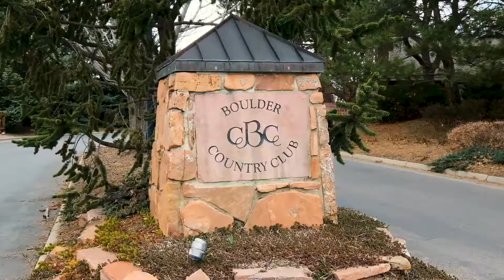7201 Cedarwood Circle, Boulder - Burgess Group | Compass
NEW LISTING - 7201 Cedarwood Circle, Boulder
Dreaming of downsizing? Enjoy a country club lifestyle? Want a low-maintenance, peaceful yard with views? Looking to be near trails? This home checks all those boxes!

This ranch style patio home with main floor master bedroom and large master bath is perfect for those wanting single floor living. The open concept main floor living and dining area with a wall of windows floods the home in sunlight and provides effortless indoor/outdoor living. The serene setting backs to open space with a private pond, mature trees, and walking trails.

Situated in Fountain Green, a small enclave of patio homes, and just steps away to the Boulder Country Club where you can enjoy golf, tennis, swimming. and dining plus many social events. Recent updates include: all new paint, carpets, lighting and cabinet/door hardware plus a new roof. Bonus areas: fully finished basement and finished heated garage.

3 BR / 3 BA - 3,026 SF - $895,000